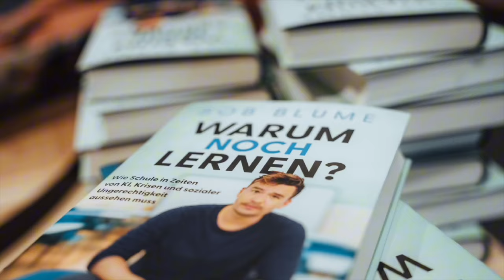An deutschen Schulen wird nicht gelernt!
„An deutschen Schulen wird nicht gelernt“ ist der erste Satz meines neuen Buches „Warum noch lernen?“, das in die SPIEGEL-Bestseller-Liste eingestiegen ist. Wie ich diesen Satz meine, was es bedeuten würde, das zu ändern und warum es nötig ist beschreibe ich in diesem Video.

Ich bin gespannt über eure Meinungen, Kommentare und Rückmeldungen.

𝗙𝗼𝗹𝗴𝘁 𝗺𝗶𝗿 𝗴𝗲𝗿𝗻𝗲 𝗮𝘂𝗳 𝗜𝗻𝘀𝘁𝗮𝗴𝗿𝗮𝗺: @ɴᴇᴛᴢʟᴇʜʀᴇʀ